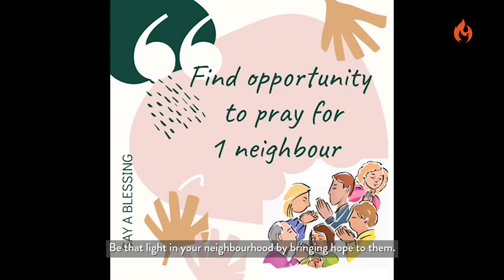Must Know what's in COOS!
**Date of filming: 21th July 2020
Filming was done in accordance to MCCY guidelines.

1. Prayer & Praise
Held online via Zoom on Thursday, July 30, 2020 at 7.30pm.
The link to this meeting will be released on Thursday itself, via our messaging platforms. Do look out for it and gather in groups of 5 to join us and pray for our nation as we look forward to celebrating our upcoming National Day. We will also be piloting Prayer & Praise in our chapel. Due to the constraints in numbers and the importance of maintaining safe distancing measures, this meeting will only be open to 50 sign ups from Zone C cells this time around.

2. Anglican Diocese Holy Communion
There will not be any online services available next week. Instead, do join the Anglican Diocese on Sunday, August 2, 2020 at 10.30am for a live-stream of their service over YouTube. Come and celebrate Holy Communion with all the other Anglican parishes in Singapore. Zonal cells will also be tuning in and partaking in Holy Communion together as one spiritual family. Do join any one of our zonal cells through this

3. “Am I Social Media Ready” Survey
Please take part in this “Am I Social Media Ready” to help us learn more about how you have been connected to us through our online services. This survey will only take you 5 minutes. Survey closing date: July 31, 2020 at 11.59pm.
We would love to hear from you and understand how we can better serve you!

4. Good Neighbours Challenge
Be a light in your neighbourhood and bring hope to those around you by taking part in the Good Neighbours Challenge!

You can do this by:
Saying ‘Hi’ to 3 neighbours
Starting a conversation with 2 people
Praying for 1 person

We would love to see everyone connected in small groups so that we can do life together as one family in Christ Jesus. Technology today offers many opportunities for social togetherness even as we are being isolated at home.

Useful Links:
Hashtag online watch parties